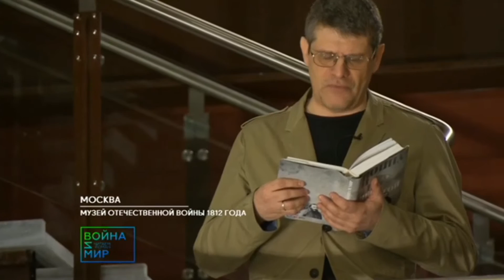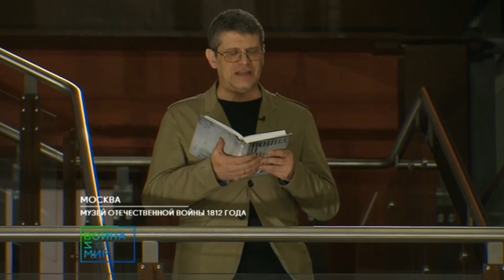Лев Толстой «Война и мир»: читает директор ГЛМ Д.П. Бак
Одно из самых масштабных событий Года литературы в России - проект медиахолдинга ВГТРК «Война и мир. Читаем роман», приуроченный к 150-летию написания великой эпопеи. В течение 60 часов в эфире государственных телеканалов «Россия К», радиостанции «Маяк», а также в сети Интернет - трансляция чтения произведения, которое принесло Льву Толстому всемирную славу. По масштабности эта акция не имеет аналогов в мире – роман прочитан от первой до последней страницы.